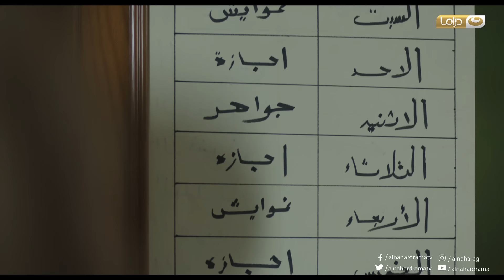Taqet Al Qadr - Episode 12 | طاقة القدر - الحلقة الثانية عشر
مسلسل طاقة القدر
هو مسلسل درامي، تدور أحداث المسلسل حول رحلة صعود شاب للقمة والنجاح بطريق الحلال بدون استخدام أساليب ملتوية أو طرق غير مشروعة وحرام، وبجانب هذه القصة يوجد خط درامي رومانسي، حيث تجمع علاقة عاطفية ما بينه وبين فتاة يحبها.
المسلسل بطولة: حمادة هلال، يسرا اللوزي، سهر الصايغ، حجاج عبد العظيم، ايهاب فهمي، إدوارد، محمد حاتم، ومصطفى أبو سريع، ومن تأليف : أحمد محمود أبو زيد، ومن إخراج : محمد مصطفى .